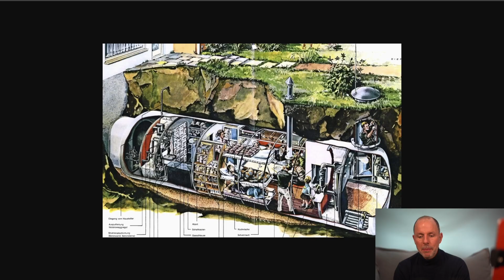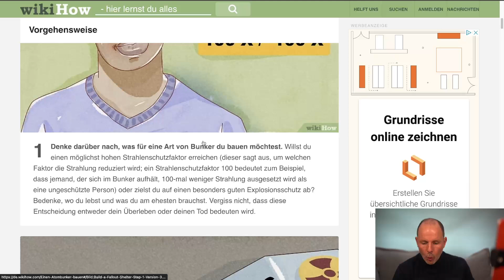Schutz vor Putin im eigenen Bunker? DAS gilt rechtlich! | Anwalt Christian Solmecke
Fast alle privaten Krankenversicherungen haben die Beiträge illegal erhöht! Holt euch jetzt euer Geld von der PKV zurück
Der Taschenanwalt: Das ideale Weihnachtsgeschenk! - Erhältlich als Taschenbuch, Kindle oder Hörbuch

Das WBS.LEGAL Weihnachts-Adventskalender-Gewinnspiel:
Wir verlosen vom 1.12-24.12 jeden Tag (!) ein Exemplar des Buchs „Der Taschenanwalt“.
So nehmt ihr am Gewinnspiel teil:
In jedem Video vom 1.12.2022 bis einschließlich 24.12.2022 blenden wir im Laufe des Videos ein Banner mit einer Frage ein. Beantwortet die Frage in den Kommentaren unter dem Video bis 17:00 Uhr des Folgetages unter dem weihnachten. Um gewinnen zu können, muss eure Antwort natürlich richtig sein. Wir informieren die Gewinner, indem wir auf euren Kommentar antworten und senden euch euren Gewinn so schnell wie möglich zu.
Viel Erfolg!

In Deutschland wächst die Angst vor einer Ausweitung des russischen Angriffskriegs gegen die Ukraine. Die Folge: Immer mehr Menschen wollen private Bunker kaufen, um sich vor bewaffneten Angriffen oder nuklearen Bedrohungen schützen zu können. Sollte der Traum vom eigenen Bunker nicht bereits aus Kostengründen platzen, stehen dem Bunker-Bau in der Regel auch rechtliche Hürden entgegen. Welche das sind, erfahrt ihr in diesem Video!

Du willst rechtlich immer auf dem Laufenden bleiben und gerne interessante Einblicke in den Kanzlei-Alltag bei WBS.LEGAL erhalten? Dann bist du bei uns auf Instagram goldrichtig. Hier der Link:

Hotline: 0221 / 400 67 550